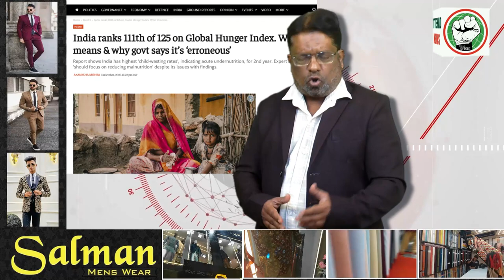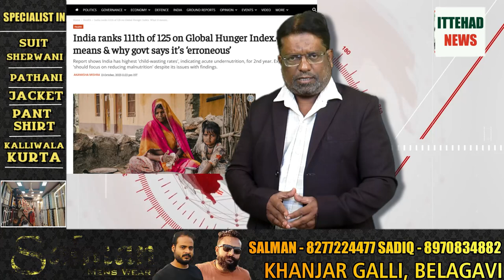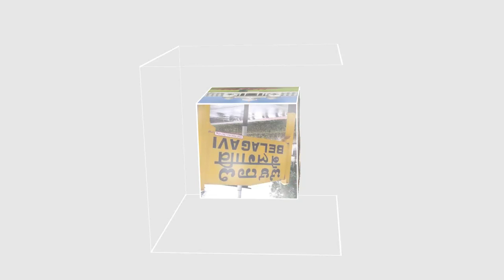ITTEHAD NEWS | BELGAUM NEWS | - PAKISTANI HINDU NIKALA GADDAR, KAR RAHA THA JASOOSI..!!